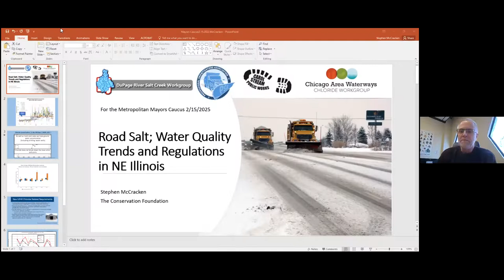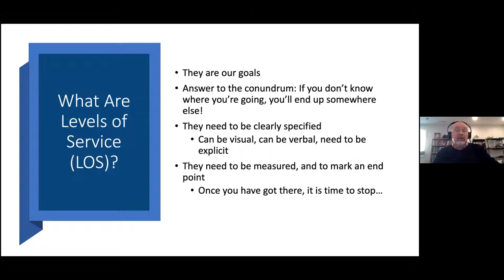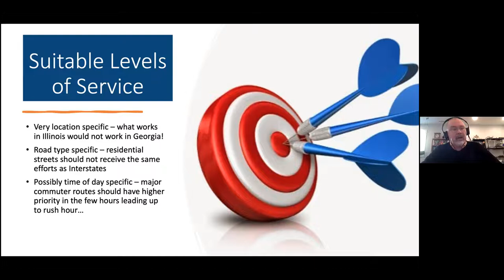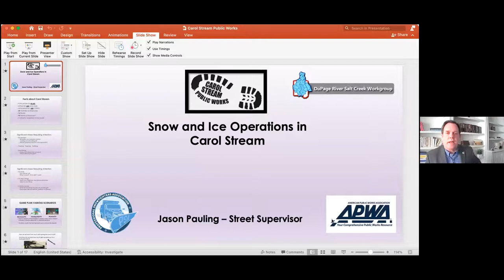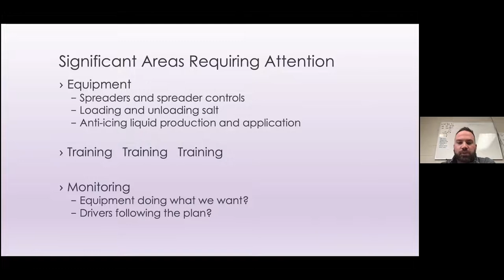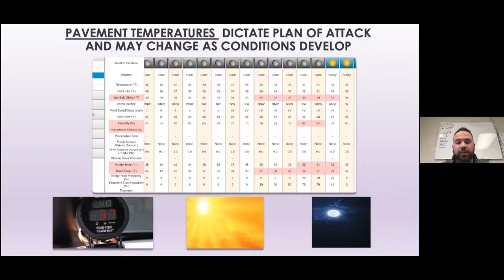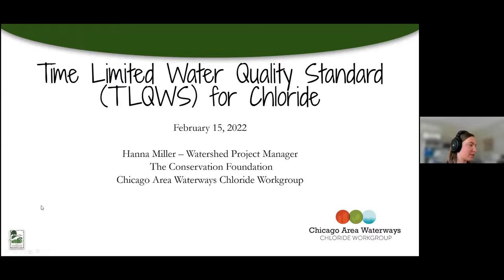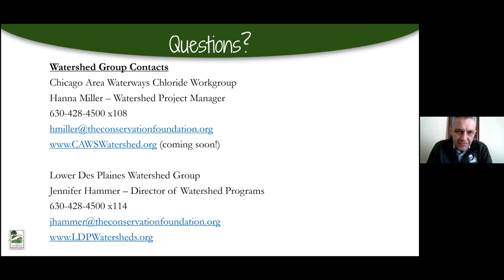Environment Committee Meeting 2/15/22: Sustainable Salting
Rock salt is used by every public and private entity responsible for winter maintenance of roads and parking areas in the Midwest. While relatively cheap and effective under most conditions, the product has a number of negatives. When used inappropriately or excessively, it attacks our built infrastructure and vehicles, it damages vegetation, and it degrades our drinking and surface water. The increased concentration of chloride (the active ingredient of rock salt) has led to a rise in regulations, and enforcement with legal obligations is being written into area stormwater and wastewater National Pollutant Discharge Elimination System (NPDES) permits. High year-round concentrations have made it difficult and sometimes impossible to achieve the core conditions of the federal Clean Water Act.

Winter salting management protocols and technology have also undergone a revolution in the last few decades. Improved weather forecasting, understanding of chloride chemistry, and application technology have given snow-fighting entities significant capability to increase their efficiency. Fully optimizing winter operations requires more than improved technology; public officials must develop clear guidance to their snow-fighting teams on expectations for winter maintenance.

The goal of this guidance is to apply the appropriate amount of rock salt to roads, depending on conditions, and on the desired end goal. The desired end goal, or level of service, is a winter maintenance decision that should be driven by public officials. In good practice, levels of service vary on different road segments, depending on factors like traffic level, emergency routing, and school bus routes. From the chloride management perspective, level of service is critically important because a higher level of service (cleaner roads) will require a greater use of chlorides. The level of service should be set to ensure sustainable safety and mobility in keeping with resident expectations, while also protecting our surface and ground water.

Stephen McCracken of the DuPage River Salt Creek Workgroup, Wilf Nixon of the Professional Snowfighters Association, Carol Stream Street Supervisor Jason Pauling, and The Conservation Foundation Watershed Project Manager Hanna Miller joined the Metropolitan Mayors Caucus Environment Committee for this timely discussion.

To view the presentation slides and other meeting materials, please go to the Caucus Environment Committee webpage

Caucus Greenest Region Compact (GRC) Goal and Strategy: Protect and improve water quality, W9c: Use sensible salting strategies to reduce chloride contamination, integrate sustainability into all municipal operations

Climate Action Plan for the Chicago Region objectives: Manage water and waste sustainably. Sustain ecosystems. Adapt operations and investments for future climate conditions.